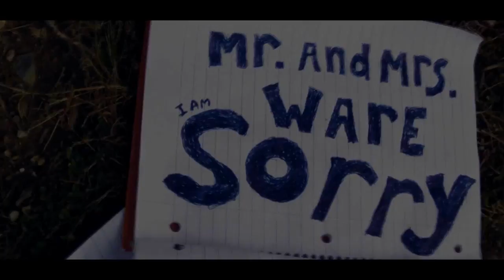J T - Chandelier (Music Video) JL tunes 2014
click link to watch Chandelier by Sia. J T - Chandelier (Music Video) JLtunes is by Baltimore white rapper "J T" aka "Jay Tizzle" from "JLtunes" . I love the Chandelier beat, which is why I did a cover song to it . J T - Chandelier (Music Video) JLtunes
Lyrics
The door is wide open to the game I closed it. window of opportunity i approached and opened it. independent when my name gets mentioned i'm a sit and hold the pennant up and burn and roast it. roasting all these little scattered roaches and these leeches, all these little flattered poachers, speechless , needless i'm packing bleachers. i'm a beast had a feast, mind boggling teachers. I'm a take these shots yea i'm a cop some miniatures , i'm a sinister to priest's and the churches ministers. Finish a verse first it's a first verse similar to the second and third verse you feel me ? i'm sick of her, i'm sick of her. she broke my heart, they did me dirty, they wrecked my car. I hurt my family, shit i hurt my Laura, I'm a meet my karma so fuck tomorrow. I got the hard drive, i ain't no put putter . I am back at it again im getting drunk brother. You ain't seen me in a few years , i'm two beers in , need a rehab to suck it in like dust-busters. I use to vandalize cars with a paint brush. Now i am capitalizing on fame way up, higher than I ever was before in the day um , sorry that you never understood me now i'm famous . All my life you've been in my way, all my life you've been in my way.